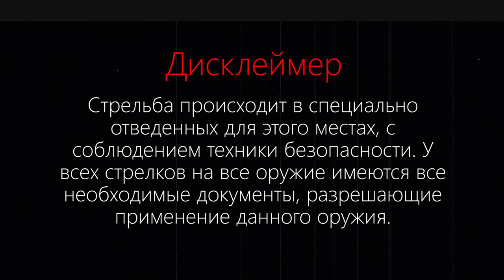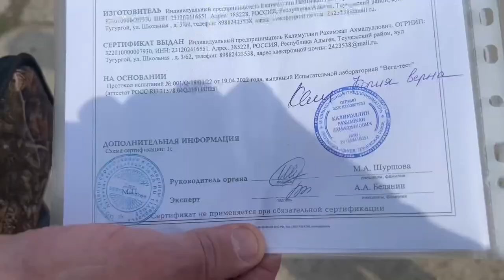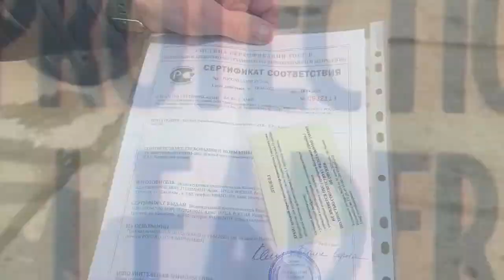ДТК ( глушитель ) на ружье 12 калибра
По всем вопросам пишите в ВК или Инстаграм